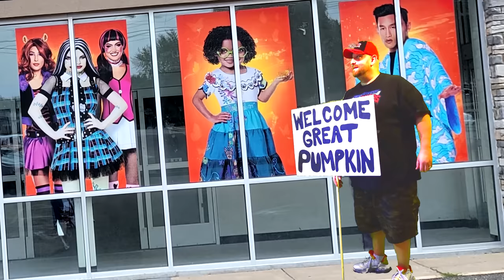I BOUGHT MORE ANIMATRONICS !! HALLOWEEN 2022 FREDDY KREUGER MICHAEL MYERS NIGHTMARE ON ELM STREET